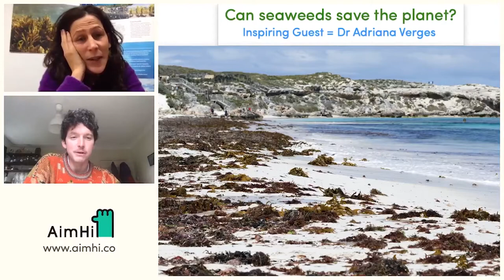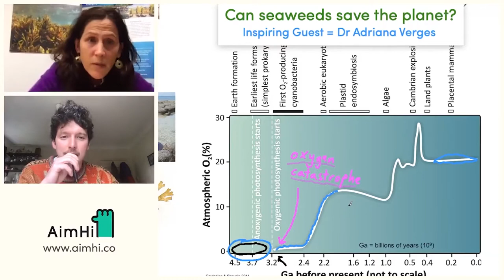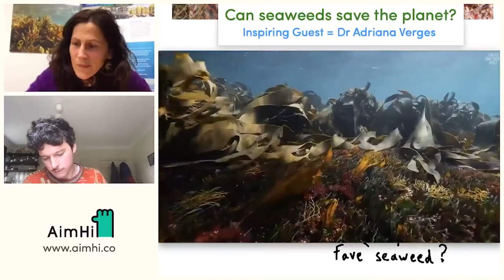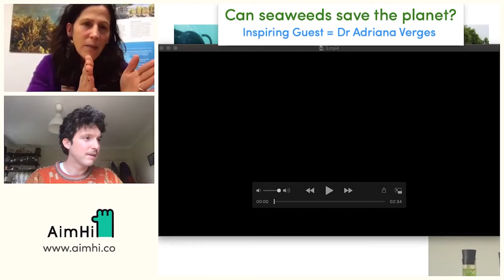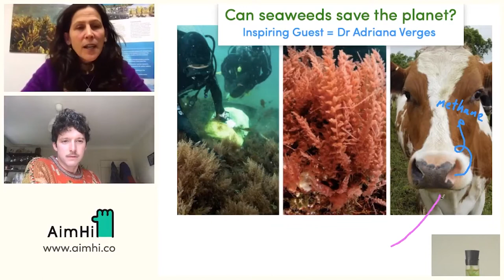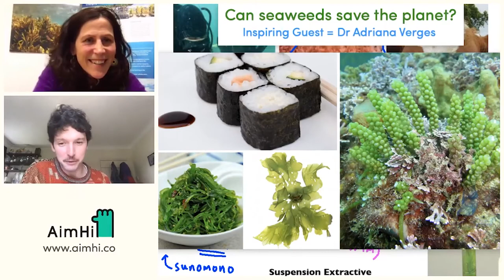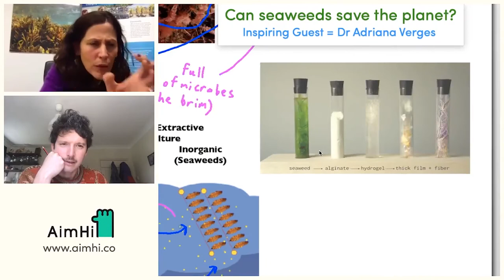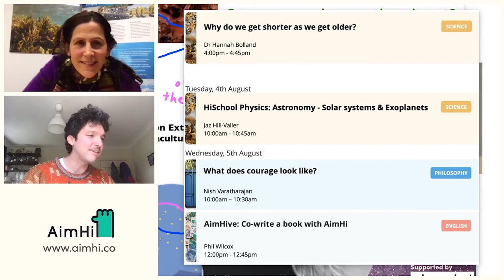Dr Adriana Verges // Can Seaweeds Save the Planet? // Inspiring Guest Full Stream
Seaweeds are an amazing natural resource that you should learn more about! They might also be the answer to climate change?